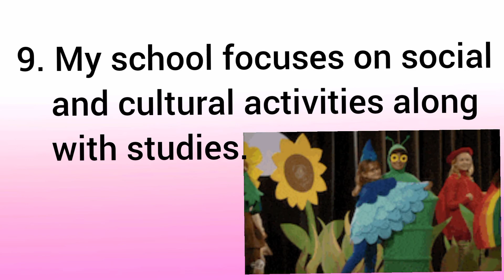My School| 10 easy lines on my school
10 lines essay on my school